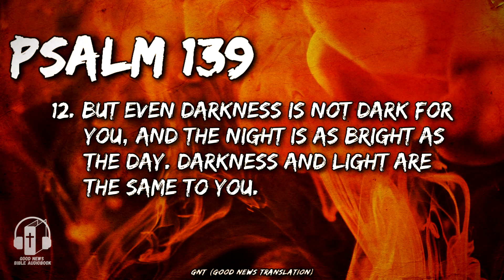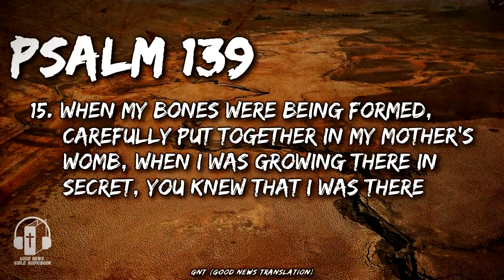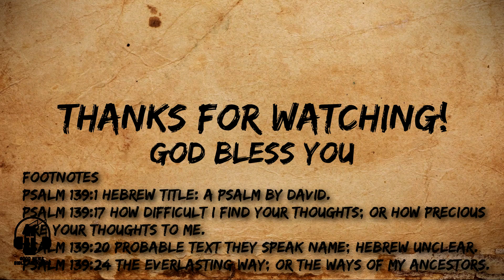Psalm 139 "God's Complete Knowledge and Care" - Good News Translation Audio bible - A Psalm by David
Psalm 139 "God's Complete Knowledge and Care" Good News Translation Audio bible.

Lord, you have examined me and you know me. You know everything I do;  from far away you understand all my thoughts. You see me, whether I am working or resting; you know all my actions. Even before I speak...